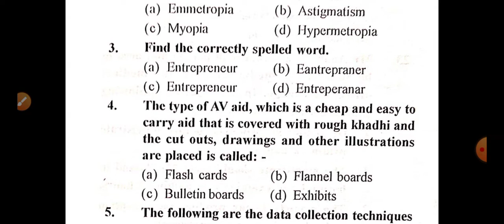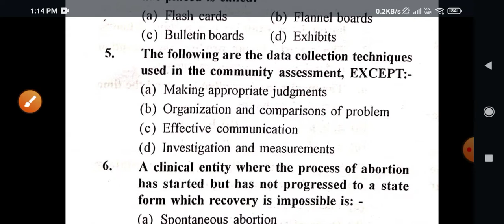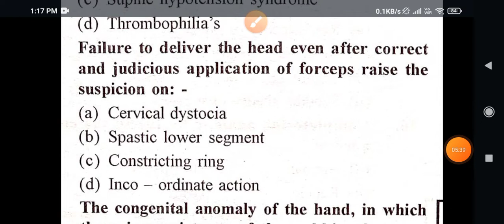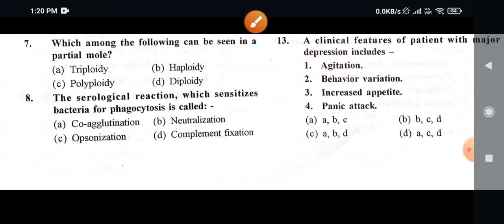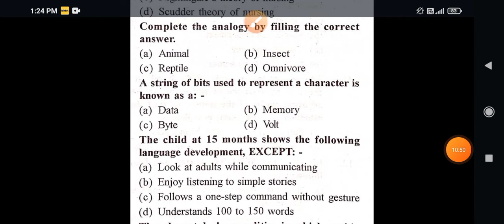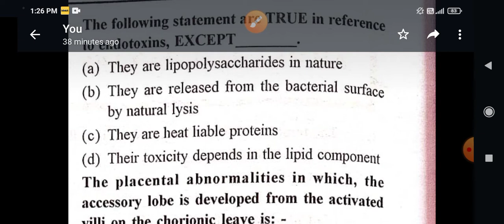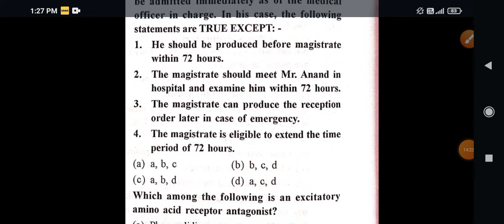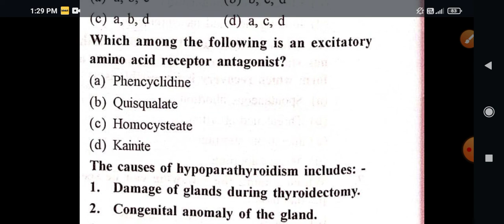AIIMS|DSSSB|ESIC|MP NHM|UP NHM|CHO|UPPSC|GMCH